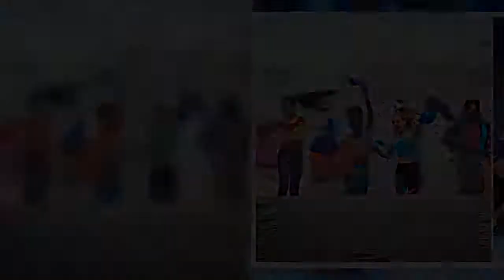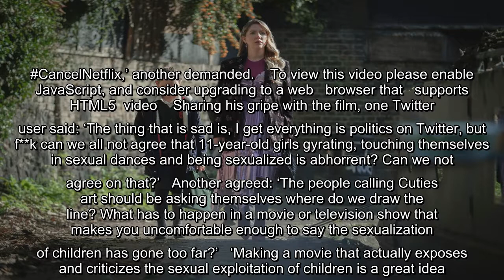✅ Netflix users cancel subscriptions over ‘disturbing’ French film Cuties as it’s accused of ‘sexua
✅  Netflix users cancel subscriptions over ‘disturbing’ French film Cuties as it’s accused of ‘sexualising’ young girls